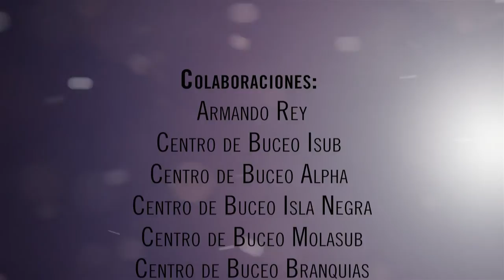Un mar de sensaciones / A sea of sensations (doc)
Sinopsis: ¿Qué provoca la necesidad de bucear? ¿Por qué traspasar la barrera entre tierra y mar? A algunos les gusta el misterio de las profundidades, a otros la placidez del silencio, a otros les fascina la fauna y la flora marina, la emoción de la fotografía... y a todos la sensación de ingravidez, de libertad.

Este trabajo se incluye en la Guía de Itinerarios Submarinos del Levante Almeriense, elaborado por el GDP Levante Almeriense, Consejería de Agricultura y Desarrollo Rural de la Junta de Andalucía, y Fondo Europeo de Pesca de la UE, con la colaboración de los centros de buceo de la zona.

Synopsis: What causes the need to dive? Why cross the barrier between land and sea? Some like the mystery of the deep, others the peacefulness of silence, others are fascinated by marine fauna and flora, photography emotion ... and all the feeling of weightlessness, freedom.

This work is included in the Guide to Routes Submarines of Almeria, prepared by the GDP Almeria Levante, Ministry of Agriculture and Rural Development of the Government of Andalusia, and the European Fisheries Fund EU, with the collaboration of the dive centers of the area.

DOCUMENTAL / DOCUMENTARY
1080p h264 ENG Sub